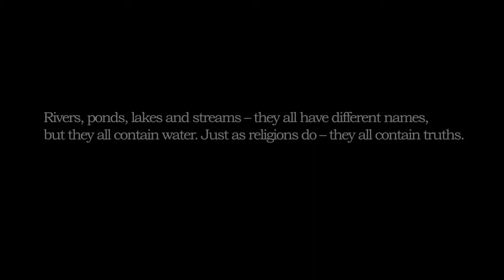Make A Wish - Poet Ali